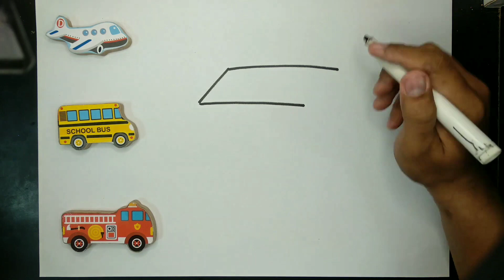How to Draw Boxy from Lankybox || Cara Menggambar Boxy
Easy to Draw Lankybox Boxy ❤️

Maru kita menggambar bersama,, hari ini mr Anggoro akan menggambar boxy dari lankybox character ,selamat menonton.